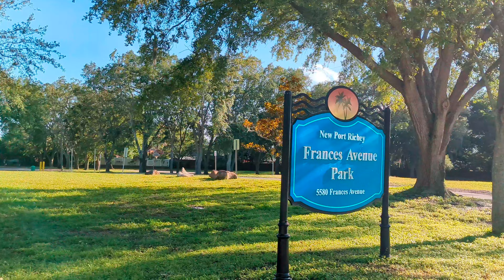Frances Avenue Park Climbing Adventure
Musician: @iksonmusic

I can't confirm this park is at the start of the Florida canoeing Trail but the city website says it is. Even if it's not it looks like a great place to launch out of. Also the playground is awesome.